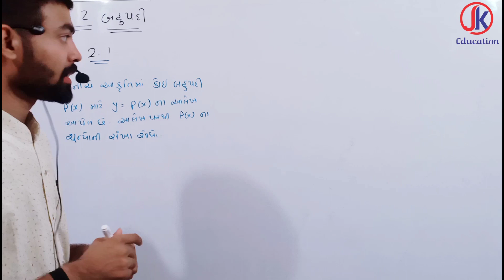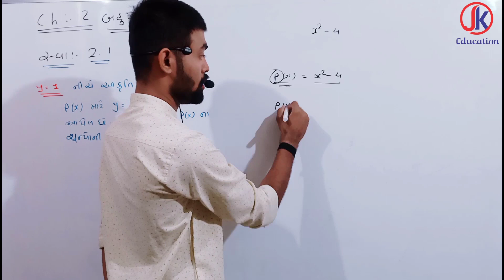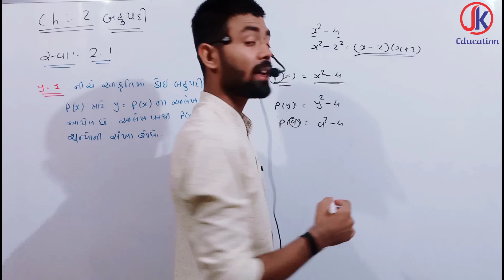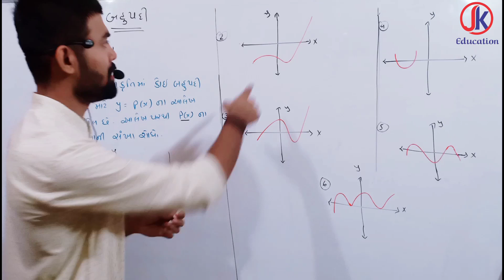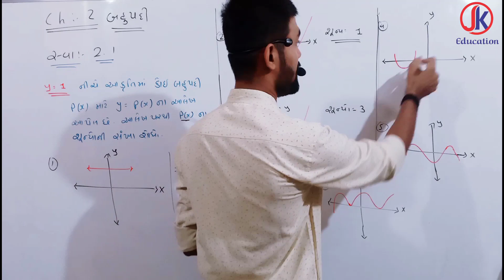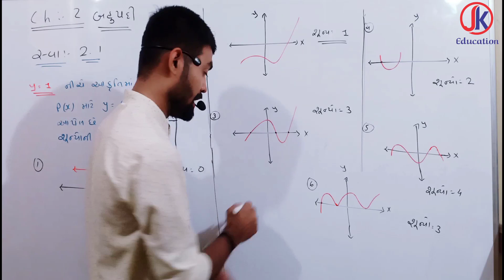Dhoran 10 bahupadi(બહુપદી) Ex.2.1 Easy way to Explain with Vishalsir by:JK Education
જેકે એજ્યુકેશન
jk education
Jk education